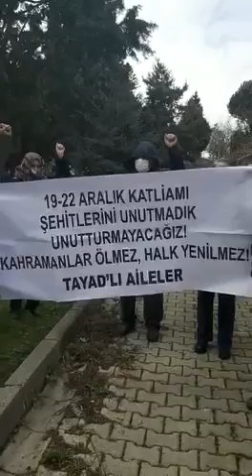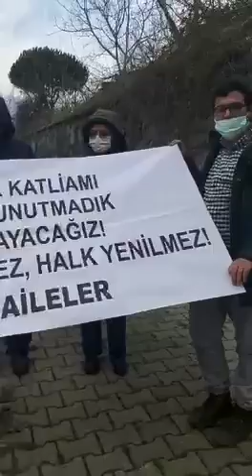TAYAD’lı Aileler Tarafından Mezar Ziyareti Yapıldı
TAYAD’lı Aileler 19-22 Aralık hapishaneler katliamında şehit düşen devrimcileri anmak için mezar ziyaretinde bulundu. Cebeci mezarlığında anma yapan aileler devrimcilerin faşizme asla boyun eğmediğini ya düşünce değişikliği ya ölüm dayatmasına karşı direnişle cevap verdiklerini belirttiler. 19-22 Aralık’ın zulme karşı direniş kararlılığı bugün Sibel Balaç’ın Ölüm Orucu direnişiyle sürüyor. Faşizme asla teslim olmayacağız. 19-22 Aralık Katliamının Hesabını Sorduk Soracağız!